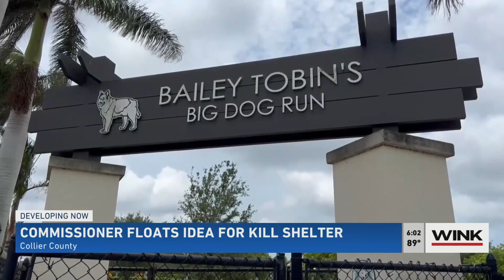Chris Hall, a Collier County Commissioner, suggests eliminating no-kill animal shelters during budge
The Department of Animal Services said they had no comment other than to emphasize the commissioner's comments shouldn't be seen as an imminent policy change.